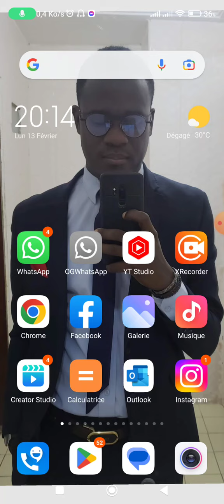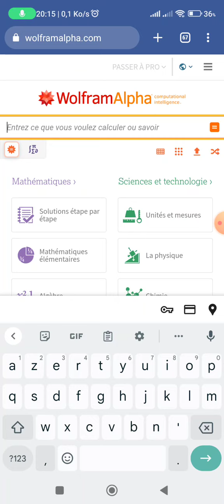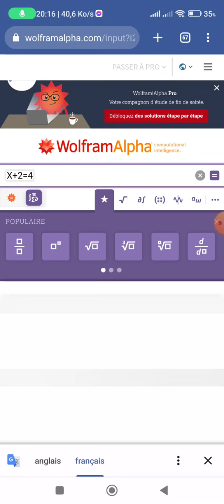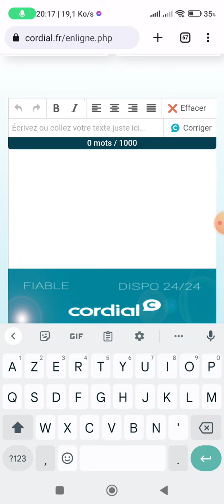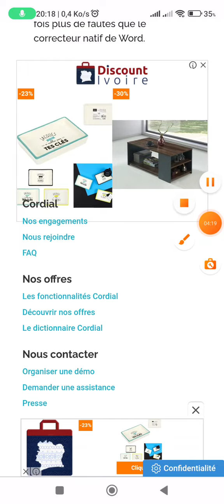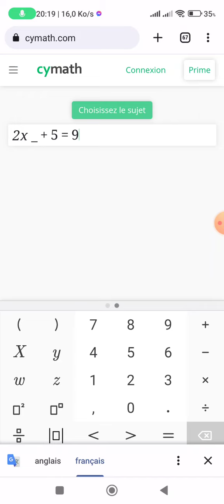3 sites web secrets que les profs ne veulent absolument pas que tu saches en 2023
3 sites web secrets que les profs ne veulent absolument pas que tu saches en 2023

salut la team aujourd'hui on découvre 3 sites très efficaces qui vous aideront dans vos différentes tâches en mathématiques et Français